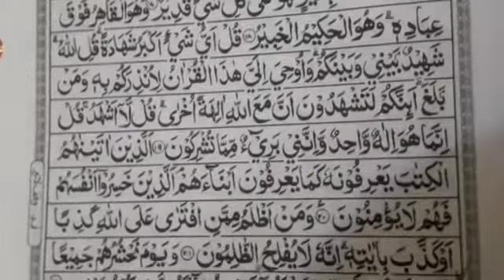MASYAALLAH TABARAKALLAH... Edisi Ramadhan #18! Membaca Al-Qur'an Eps. 132 (Al-An'am ayat 1-20)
Belajar Ghoroibul Qur'an pada Surah Al-An'am ayat 1-20.